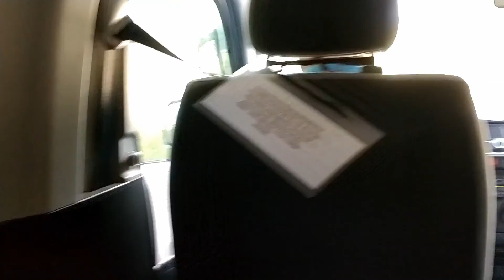American Husband Buys Land in Palawan Philippines Part 1| jumerikavlogs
Hi! Mabuhay! Kumusta ka? Thank you for checking in our channel, Buhay Jumerika!

👨‍👩‍👧 NEW HERE?
We are Wade and Learni Snyder, A Filipina-American Couple currently living in Texas, USA. We create daily vlogs, video reactions, and chit-chats depicting our life and views as a married interracial couple!